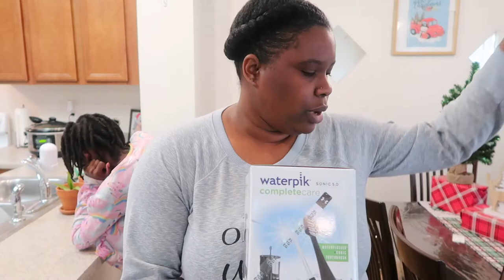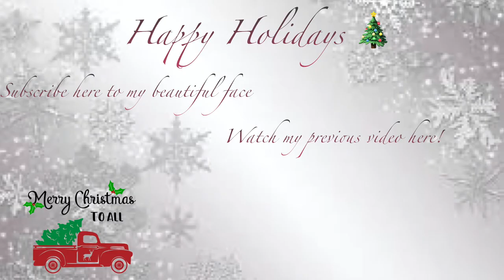WHAT I GOT FOR CHRISTMAS 2019| CHRISTMAS DAY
HEY guys in this video I will be showing you WHAT I GOT FOR CHRISTMAS, and also playing uno with Nevaeh. It was just us three this year and we had fun. Happy Holidays. 🎄

Faqs:
29|Texas but from Florida

Here is the equipment I use for filming:
Imovie software
Want to
Follow Cli'Vesha